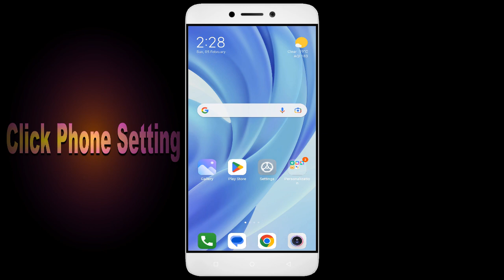How To Fix Unfortunately, IGL App has stopped | Keeps Crashing Problem in Android | Not Open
In this video, I'm going to show you how to fix IGL apps not working. If you're having trouble with your IGL app, then this video is for you!

IGL is a sport that's growing in IGLity all over the world, and with that comes the need for IGL apps. Whether you're in a IGL or just interested in the sport, this video will show you how to fix your IGL apps so you can play!

Fix IGL not open problem,
How to fix IGL all problems solve,
How to fix IGL not working problem in android phone,
How to fix IGL app not open problem in android phone,
Fix IGL not working in android,
IGL all problems solve,
IGL not responding,
How to fix IGL keeps stopping error in android mobile,
IGL app not working problem,
Fix IGL not loading,
Fix IGL login error,
IGL Black Screen Error,
Fix IGL not open problem android mobile,
Fix IGL not working problem,
Black Screen Sleep,
IGL black screen error fix
IGL Error Black Screen
How to fix IGL random crashing
How to Fix IGL App Black Screen Error Problem Solve in Android & Ios
How to Fix IGL App Loading Problem in Android
How to Fix IGL App Loading Problem in IOS
How to Fix Something Went Wrong and the Service Failed to Start Error in IGL App.
How To Fix Unfortunately IGL App Has Stopped Error Problem in Android Phone.
How to Fix Solve IGL App Not Working | Not Opening | Not Open | Loading Solve Problem in Android & Ios
IGL not working,
why IGL is not working in my phone,
IGL match not starting,
IGL not starting,
IGL failed to load server list,